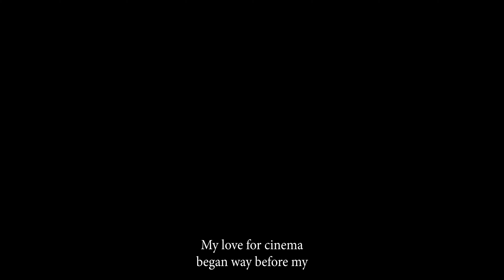Otros recuerdos de mi padre - Trailer documental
Trailer del cortometraje documental "Otros recuerdos de mi padre" de Mariano Torres Negri. Año 2022.